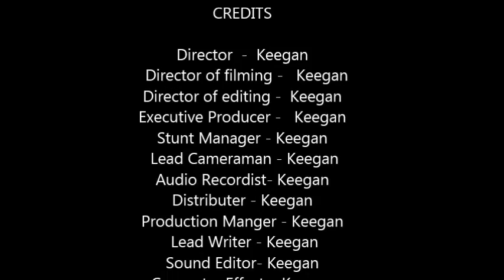Perseus vs Medusa - Haines High School Sophomore Movies